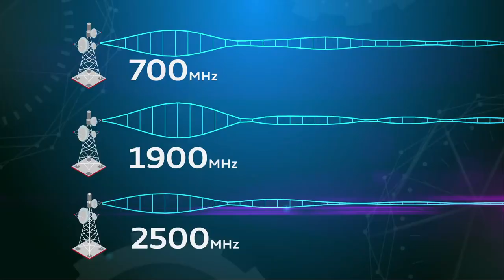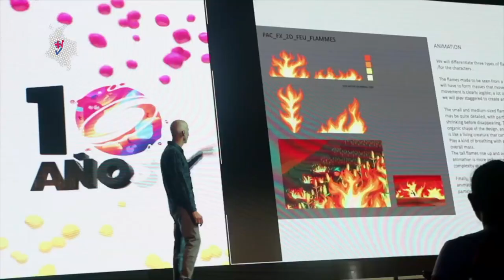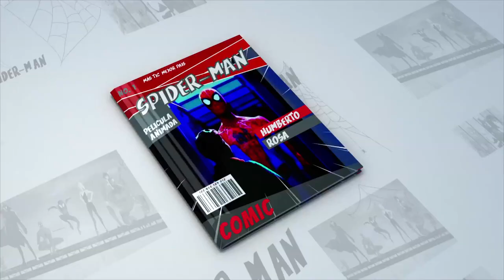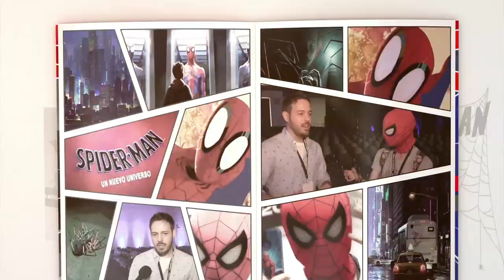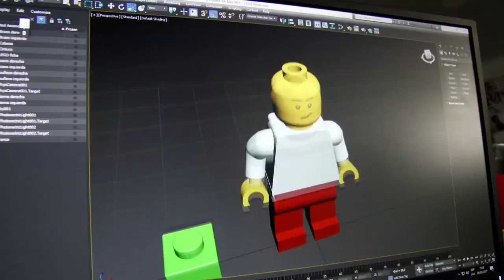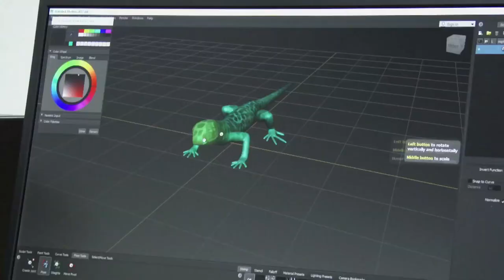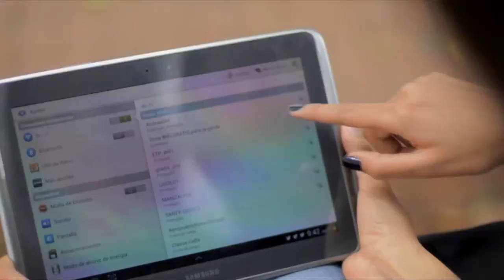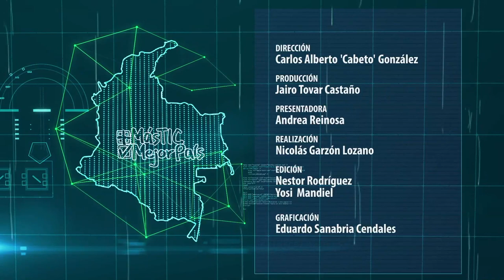Especial Colombia40 - el evento más importante de la industria digital y de economía naranja| C18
En MásTICMejorPaísTV te contamos, cómo se vivió la segunda parada de Colombia 4.0 escenario donde la innovación y la creatividad digital tuvieron su mayor vitrina.